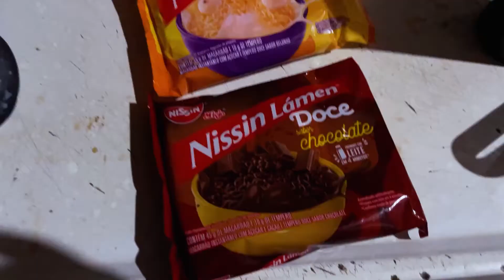EXPERIMENTEI O MIOJO DOCE COM ALGUMAS COBAIAS! - SERÁ QUE PRESTOU?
Sim, o miojo doce chegou em um canal de tecnologia e games. E se você gosta de mim, vai deixar esse like doido aí. hahahahah

Quem assistir ao vídeo todo, vai ter estoque de miojo doce o ano inteiro.

📦 COMPRE QUALQUER COISA NA AMAZON POR ESSE LINK E ME AJUDE A MANTER O CANAL SEM PAGAR NADA A MAIS POR ISSO

📦 ACESSE ESSE LINK E TORNE-SE PRIME PARA GARANTIR FRETE GRÁTIS E DIVERSOS OUTROS SERVIÇOS